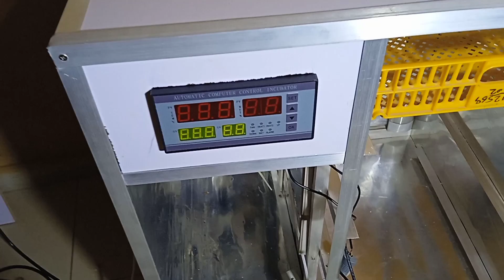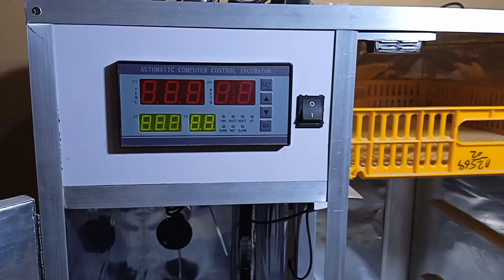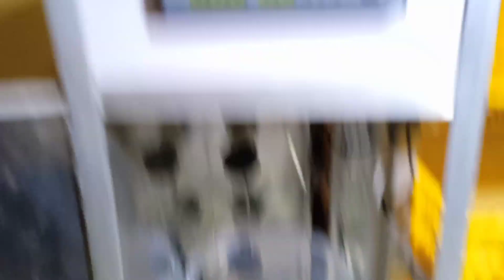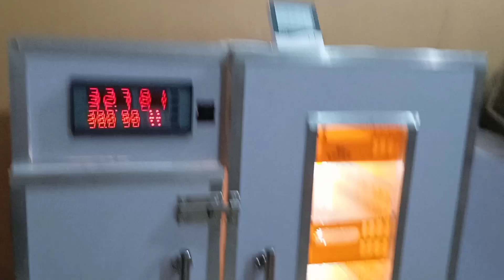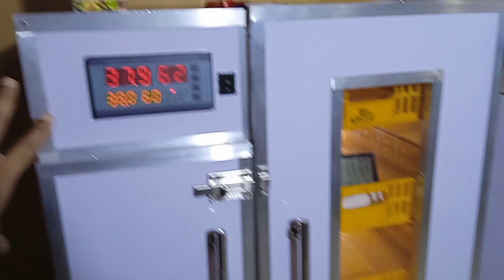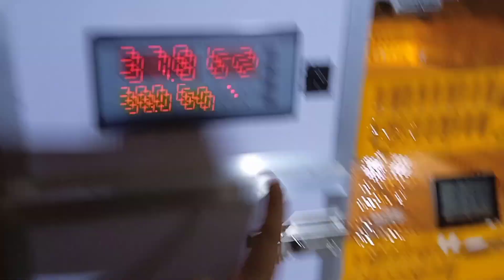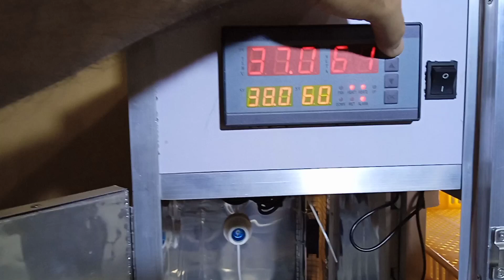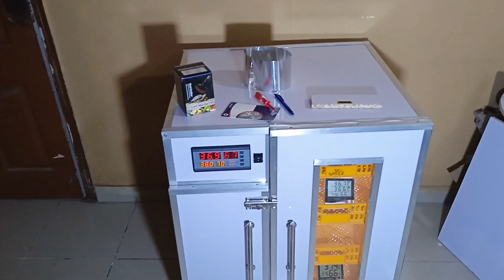How to make a homemade egg hatching machine - English Explain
this is a 300 eggs hatcher which is made of chipboard lamination sheet with a almunium covering inside which make insulated, the dimensions are 24 inches depth 30 inches width and height as well, this hatcher uses xm18 as temperature humidity and ventilation control and egg turning as well but this do not need egg turning because the eggs will be placed inside in last 3 days and don't need turning, it uses only 50 watts of 2 heat emitter ceramic bulbs which make and maintain the 38 Celsius and ultrasonic humidifier maintain the humidity, in this environment any burd egg will hatch because they need around 85 to 90 percentage humidity inside the hatcher, if the temperature or humidity rises the excessive fan will throw that outside maintaining the optimal conditions for hatching period.
It uses 80 egg yellow plastic tray so placing the eggs are easy to use, the whole operation is fully automatic and don't need to do the manual work at all.